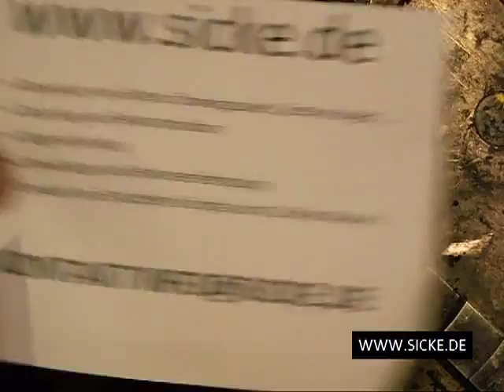Visaton - DV13P Dual Voice Coil Doppelschwingspule Sicke Schaumstoffsicke Repair Refoam